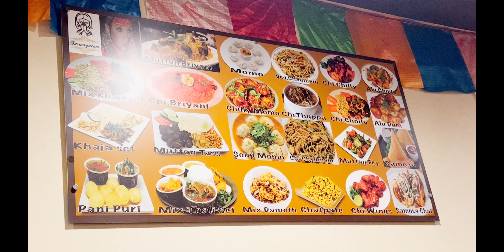Nyobain Makanan India di Sathi | Gifu | Jepang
Bismillahirrahmanirrahim
Assalamualaikum mentemen,
Ini pengalamanku makan di restoran India. Alhamdulillah cocok!